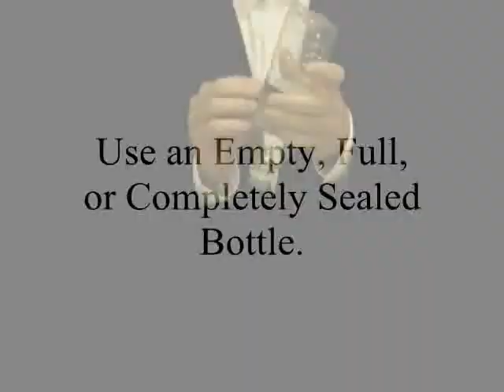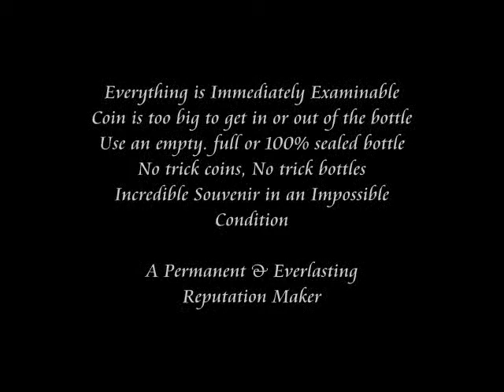Abyss The Revolutionary Coin In Bottle by The Enchantment - Trick